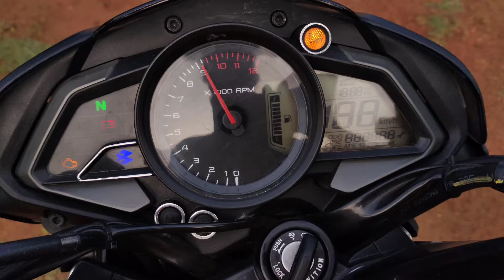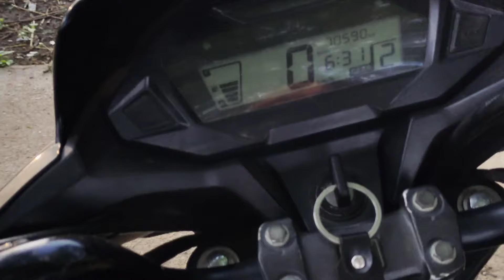My New Laser Blade Cutting 💇 || Vansh Tandan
new bike launch
new bike status
new bike game
new bike cheat code
new bike rider
ns 125 new model 2023 kharid li vlogs
ns music cg song
ns 125
ns200 vs rs 200
ns200 vs rs 200 drag race
ns music
ns 200
nsg commando
ns 200 modified ko
new bike delivery vlog
new bike delivery tamil whatsapp
status
new bike delivery status
new bike delivery tamil
new bike delivery reels
new bike delivery 2023
new bike delivery shorts
new bike delivery malayalam
new bike delivery video editing
new bike delivery status tamil
pulsar ns 125 delivery
pulsar ns 125 mileage test
pulsar ns 125 new model 2023 total
price in bilaspur chhattisgarh
price in bilaspur
pulsar ns 125 Status
pulsar ns 125 vlog
pulsar ns 125 video
pulsar ns 125 modified video
pulsar ns 125 video status
pulsar ns 125 delivery video
pulsar ns 125 ride vlog
pulsar ns 125 modification video
pulsar ns 125 riding video
pulsar ns 125 official video
pulsar ns 125 cinematic video
vlog viral kaise kare 2023
vlog viral
viral vlog
vlog viral 2023
travel vlog
travel vlogzz
travel blogger
village tour cricket
village tour tamil
village tour telugu
village tour in west bengal
school vlog
school trip bag challenge
school trip packing hack
college vlog
college romance web series in hindi
college romance web series
college romance season 3 trailer
college dance
college gate